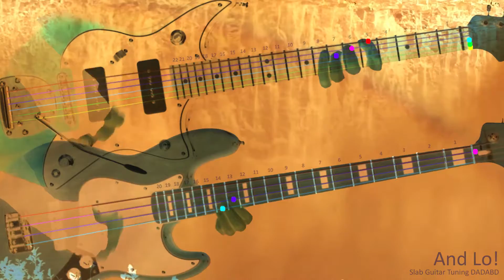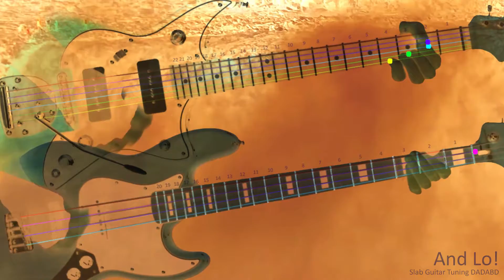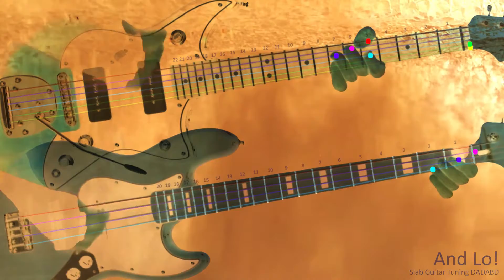And Lo!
How-to-play music video for "And Lo!"
from the album Trap Doors